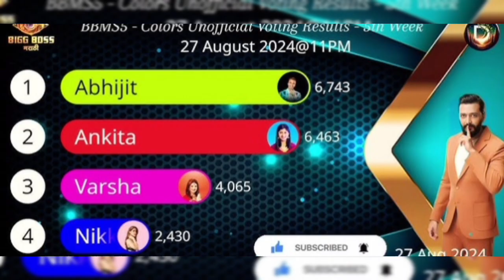बिग बॉसच्या नोमिनेट प्लॅन फसला..त्यामुळे या आठवड्यातील एविक्शन रद्द करण्यात आले Big boss marathi 5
Big boss marathi season 5
Big boss elemination suraj chawan